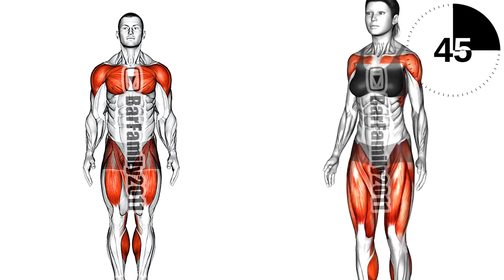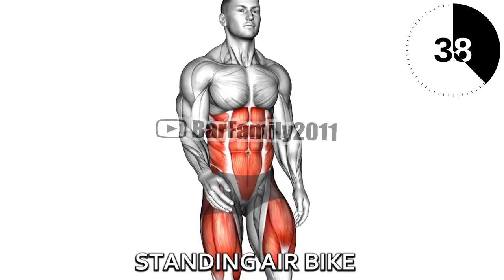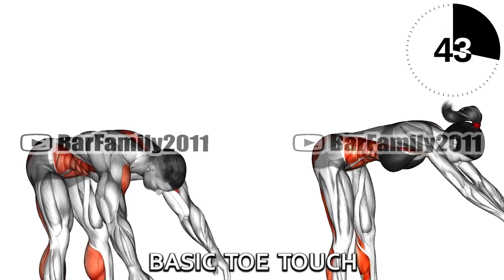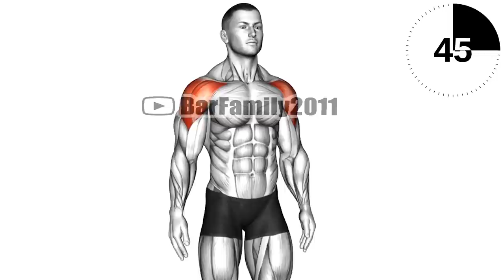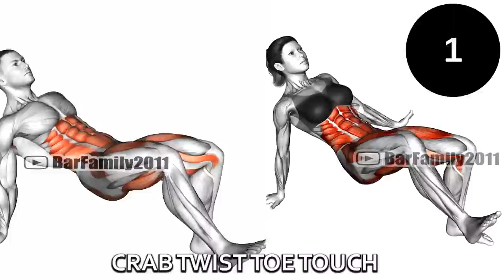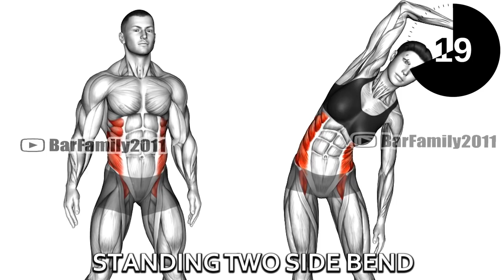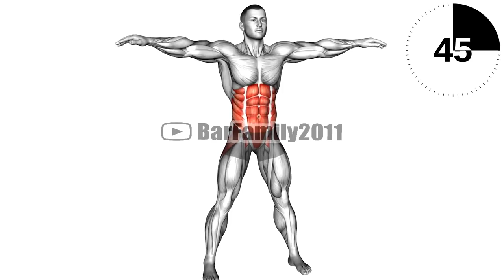10 Min Exercises To Lose Weight (Male+Female Friendly)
workouts to lose weight at home - exercise for weight loss at home for female - exercise for weight loss in 7 days - fastest weight loss exercise
best exercises to lose weight - exercises to lose weight fast at home without equipment - scientifically proven exercises to lose weight - best exercise to lose weight from stomach.

0:00 High Knee Skips
1:05 Jumping Jack
2:05 Standing Air Bike
3:05 Basic  Toe  Touch
4:05 Butt Kicks
5:05 Air Lateral Raises With Switching Palms
6:05 Crab Twist Toe Touch
7:05 Standing Two Side Bend
8:06 Bodyweight Windmill
9:07 Run (High Knee)
9:52 Rest

What exercise burns the most belly fat?
What type of exercise is best for losing weight?
What are the 10 best exercises to lose weight?
What exercises can I do at home to lose weight?